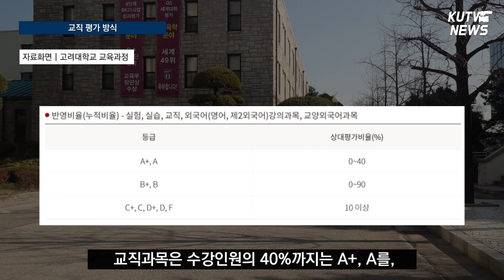[KUTV NEWS] 교직 평가 방식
[앵커]
사범대학 학생회가 카드뉴스를 통해 교직과목을 절대평가로 전환할 것을 요구했습니다. 이에 대한 다양한 입장을 이지민 기자가 취재했습니다.

[기자]
지난 3월 중순 사범대학 학생회는 인스타그램 공식 계정을 통해 교직과목 평가 방식을 절대평가로 전환하도록 요구했습니다.

교직과목은 사범대학 학생 및 교직 이수자라면 꼭 들어야 하는 필수 과목으로 넓은 교육학 분야를 포함합니다.

교직과목은 2019학년도까지 상대평가로 평가되었습니다.

이후 코로나 시기인 2020년에서 2022년 사이에는 절대평가로 평가 방식이 바뀌었습니다.

하지만 2023학년도부터 다시 상대평가로 평가 방식이 전환되었습니다.

교직과목은 수강인원의 40%까지는 A+, A를, 90%까지는 B+, B를, 10% 이상은 C+ 이하를 주게 되어있습니다.

한 분반의 정원이 30명 내외인데 상대평가이기 때문에 교직과목에 대한 학습 부담이 다른 과목에 비해 비교적 큽니다.

[양00/중어중문학과 22학번: 수강 인원이 적은 게 좀 특징인데 상대평가로 평가를 하면 학점 받기가 좀 어렵다고 느꼈습니다. 교직 어떤 수업에서 수강 인원이 10명이 넘지 않는 수업이 있었는데 그 수업에서 이제 상대평가로 진행을 하다 보니까 대부분의 학생들이 학점을 낮게 받는 상황이 일어났어서 절대평가로 전환되어야 한다고 느꼈습니다.]

[오지한/영어교육과 19학번: 상대평가에서 이수를 했던 과목들이 학점은 상대적으로 낮게 받고 부담이 있고 그리고 학습 부담이 훨씬 컸던 것 같습니다.]

[장재혁/사범대학 학생회 교육진로국 부국장: 업로드한 카드뉴스를 바탕으로 더 구체적인 글을 계획 중에 있으며 4월 중 행정실과의 면담을 통해 학우분들의 의견을 전달하여 해당 문제를 해결할 예정입니다. 상대평가는 교직 과정의 목적을 저해하는 평가 방식이라는 점입니다. 상대평가로의 전환 이후 예상치 못하게 교직 과목에서 성적이 잘 나오지 않아 힘들어 하는 학우분들이 많아졌다는 점입니다.]

교육학과 신창호 교수는 교직을 비롯한 대학교의 교과목은 특별한 경우를 제외하고, 교과목의 특성을 고려하여 교수자가 자율적으로 평가 방식을 결정해야 한다는 의견을 밝혔습니다.

더하여 자신의 전공 영역에서 담당하는 ‘교육학개론’이나 ‘교육철학및교육사’ 과목은 교과목의 특성상 상대평가보다 절대평가 방식이 합리적이라고 했습니다.

하지만 교직팀은 학사운영규정 제76조에 따라 교직과목은 상대평가가 원칙이며 코로나 시기는 특수상황으로 분류되어 일시적으로 시행하였던 것이라고 밝혔습니다.

또한 교직과목의 평가 방식을 상대평가에서 절대평가로 전환할 계획은 현재로서는 없지만 이 문제에 대해 다각적으로 검토해 보겠다고 전했습니다.

교직 평가 방식 전환을 두고 다양한 의견이 나오고 있습니다. KUTV 뉴스 이지민입니다.

(영상취재: 72기 보도부 이지민, 영상촬영: 72기 보도부 이지민)

☑ 매주 금요일 밤 9시 클립 영상 업로드(유튜브), 매주 월요일 저녁 6시 풀 영상 업로드(인스타그램)